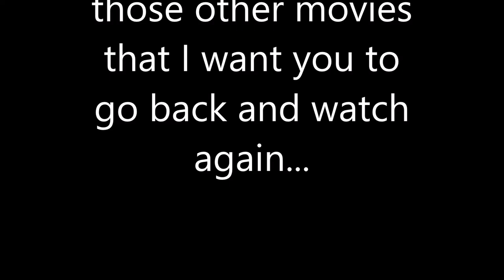Trailer 1 for All Good Things Must Come To An End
The countdown has begun!   On March 6, all three GKA Drama Club series (Brainpoof, The Arrival, and The Dictator) will come together in our season finale!  Take a first look in this trailer, and watch out for more trailers in the coming weeks.  Thank you to all our fans who have watched our videos...now, go back and watch them all again, please...preferably multiple times.